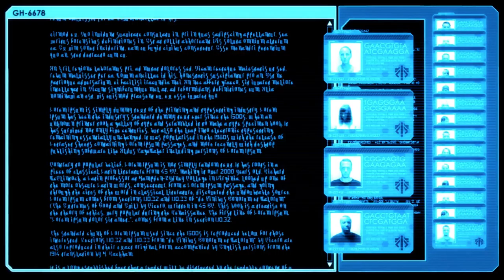Xcom 2 Ep 2-Predator Joins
The new rookie is partaking in one of the Mods we have added. Predator Mask!